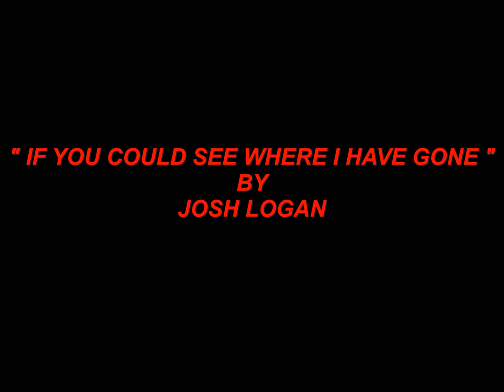" IF YOU COULD SEE WHERE I HAVE GONE " BY: JOSH LOGAN [ COUNTRY GOSPEL ]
PRODUCED & RECORDED AND THE MEDLEY BY: JOSH LOGAN  [ 2014 ] THE WRITERS & PUBLISHERS UNKNOWN AT THIS TIME. THE WORDS CAME FROM A FUNERAL VISITATION CARD.